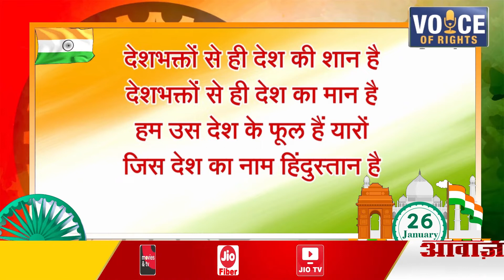33 सीबी शुक्ला बीआरसी बुढार जिला शहडोल